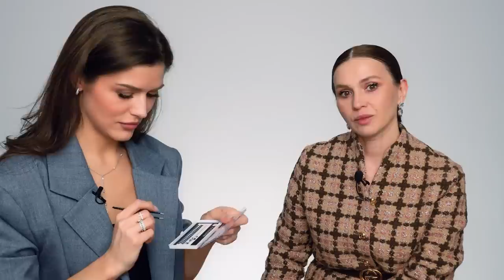ЯНА ПИЛЕЦКАЯ: ПРО БЛОГЕРСТВО, ПОПУЛЯРНОСТЬ, ДЕНЬГИ И ПОДДЕРЖКУ МУЖА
Лучшая косметика для ваших мэйков в мобильном приложении Золотое Яблоко.

Действует в России, Казахстане и Беларуси
Есть бренды-исключения.

Откровенный макияж с Натальей Шик, и сегодня необычный выпуск, потому что в гостях у нас не визажист, а бьюти блогер - Яна Пилецкая. Для Яны это большой стресс, потому что она красит только себя, это не ее профессия. Именно поэтому этот выпуск обещает быть интересным. Яна Пилецкая поделиться секретами успеха и ем, как стать популярным и востребованным бьюти блогером, даст советы по съемке reels и сделает прекрасный повседневной макияж.

0:00 - интро;
0:38 - Яна Пилецкая;
2:53 - подготовка кожи к макияжу;
4:53 - про наращивание ресниц и открытие салона;
6:18 - почему Яна решила пойти в бьюти;
7:16- путь Яны, как мастера по наращиванию ресниц;
10:57 - как Яна поняла, что пора преподавать;
11:47 - "бьюти бизнес - это не моё";
12:23 - как не стыдно отказаться от бьюти бизнеса;
19:00 - пошла в ТikTok;
21:36 - сколько роликов Яна снимает в день сейчас;
23:14 - рост социальной сети;
26:21 - про коллаборации с брендами;
29:00 - как на Яну начали выходить бренды косметики;
31:06 - цели и планы;
33:08 - как Яна приняла свою славу;
34:28 - за что Яне стыдно;
34:45 - чем Яна гордится;
36:58 - реакция мужа на блогерские туры;
37:39 - сколько Яна зарабатывает;
41:06 - рекламная пауза;
42:15 - продолжаем;
42:38 - что сделать, чтобы получить аудиторию;
43:54 - сколько Яна тратит на свои волосы;
44:28 - как набрать аудиторию: продолжаем;
45:45 - клеим ресницы;
47:02 - нет ли планов переехать в другую страну;
47:32 - какой бы курс хотела сделать Яна;
48:13 - сколько времени уходит на один ролик;
49:09 - как Яна познакомилась с мужем;
52:22 - про свадьбу;
53:23 -про детей;
54:00 - про маму;
54:35 - базовое образование Яны;
54:54 - про дорогую косметику и дорогую вещи;
55:55 - макияж губ;
56:41 - розыгрыш бокса косметики от Shik;
57:25 - про аудиторию;
59:07 - 3 главных совета по съемке reels;
1:08:25 - про труд блогера.